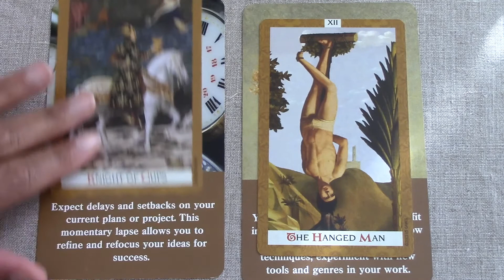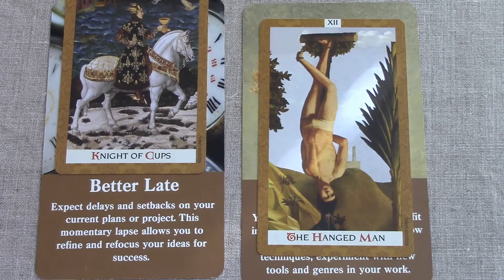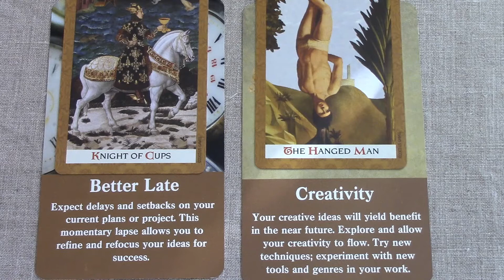Money Forecast for Water Signs (Cancer, Scorpio, Pisces) - Oct 23-27, 2017